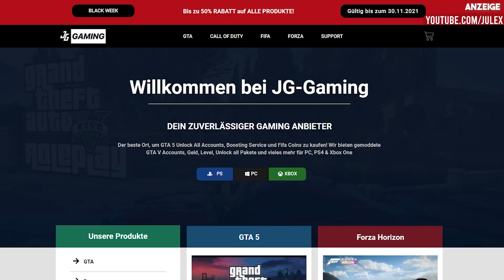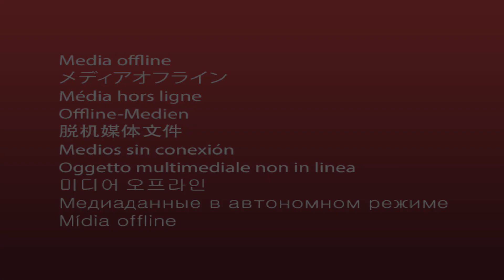🚀 GTA DLC RELEASE DATUM BESTÄTIGT! - WINTER DLC, HEFTIGE EVENTWOCHE & MEHR 🚀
Infos zum Gewinnspiel:
Ich verlose:
✅ 500 MIO GTA DOLLAR für Playstation oder PC

🔞Gewinnspielteilnahme ab 14 Jahren!

Auflösung des Gewinnspiels ist am 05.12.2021 in meiner Instagram-Story (Julex_yt)! 🎉

Zum Teilnehmen:
✅ Dieses Video liken 👍🏽
✅ Netten Kommentar schreiben: Was würdest du mit dem Geld machen?

Teilnahme unter ALLEN Videos bis Sonntag möglich. Mehrfaches teilnehmen erhöht die Chance!

🛒Auf Amazon shoppen geht hier am leichtesten:

§Rechtliches